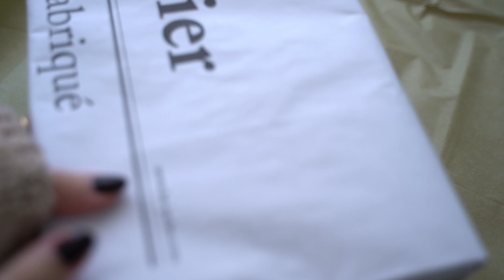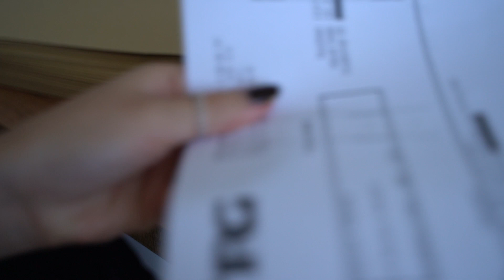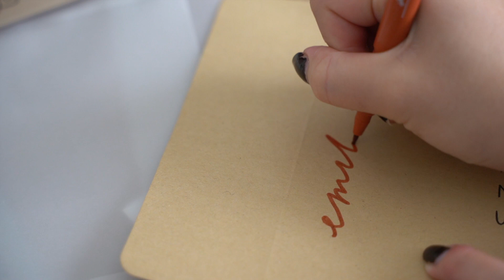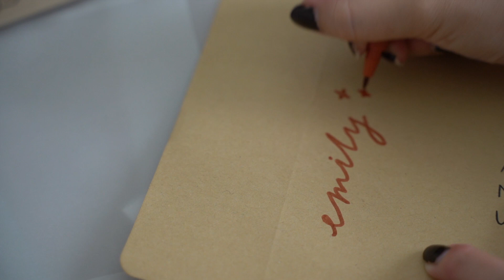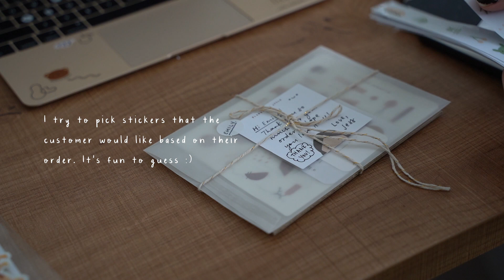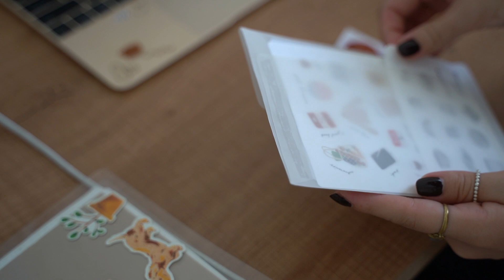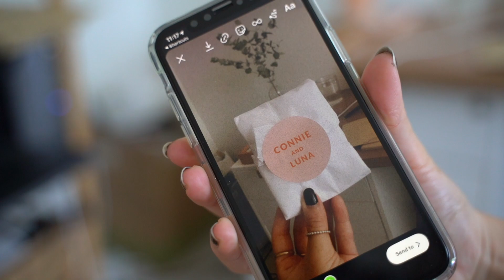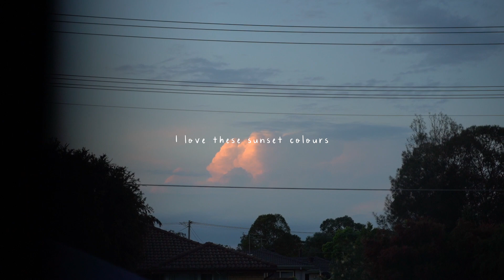lots of shop prepping | (silent) studio vlog 64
* SORRY AND THANK YOU SO MUCH FOR THE ADS 🧡*

Jess

Blue Snowball Microphone
Sunstar Kadomaru Pro Corner Cutter

MUSIC

Hey, I'm Jess! I upload weekly studio vlogs and I have a shop called Planned By Jysla where I make printable and digital planner pages, illustrated stickers and more. I love the beauty in the every day and little moments. I'm also learning to draw so you'll see me practise a lot :)